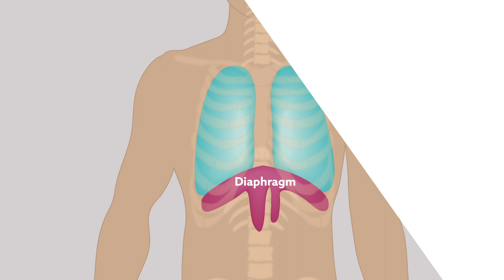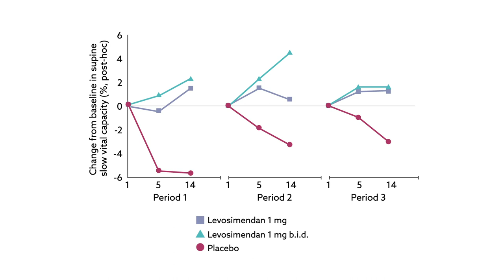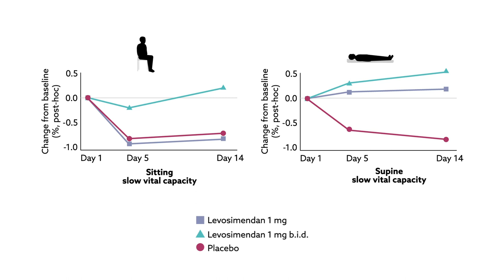Levosimendan shows respiratory benefits in patients with ALS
Al-Chalabi et al. "Oral Levosimendan in amyotrophic lateral sclerosis: a phase 2 multicentre, randomised, double-blind, placebo-controlled trial." Journal of Neurology, Neurosurgery and Psychiatry (2019).